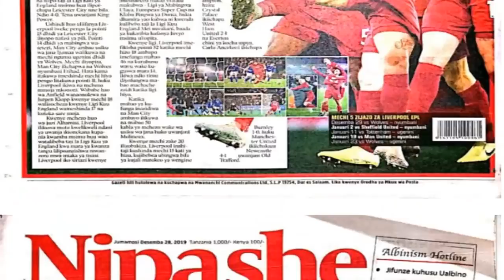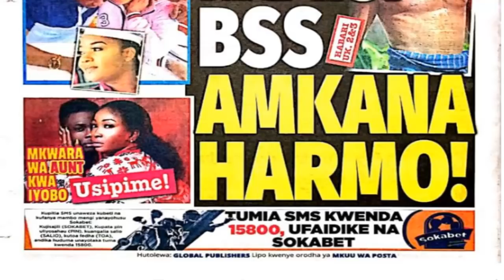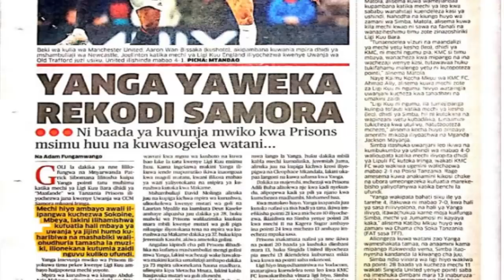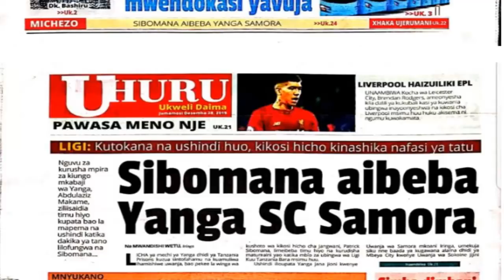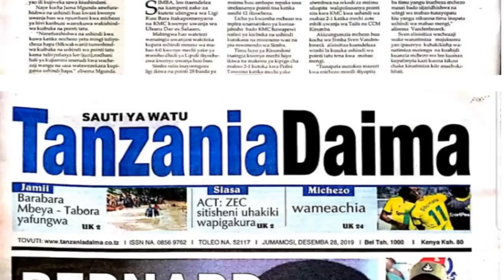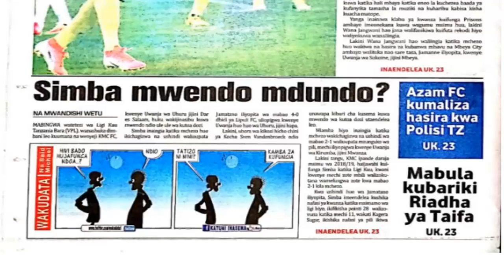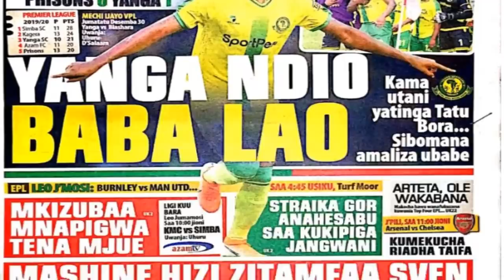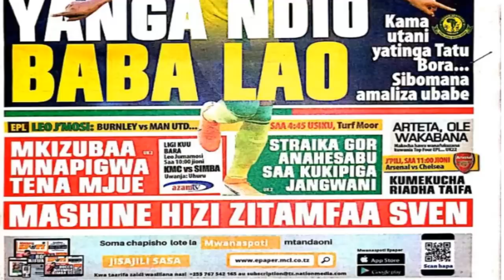MAGAZETI YA LEO JUMAMOSI TAR 28/12/2019